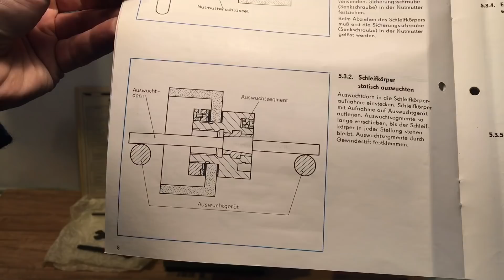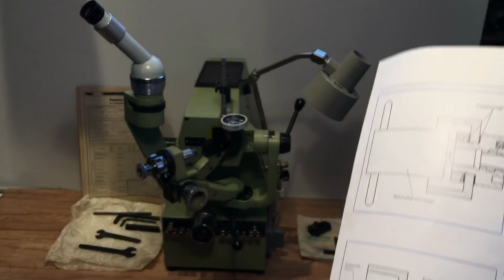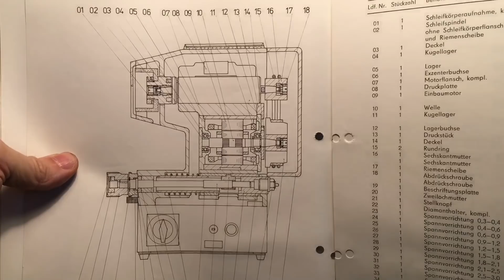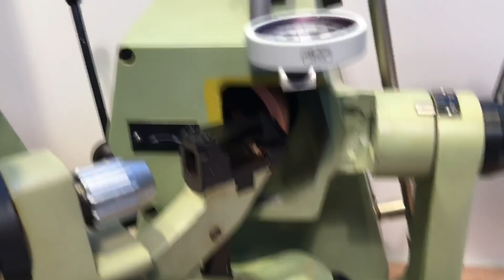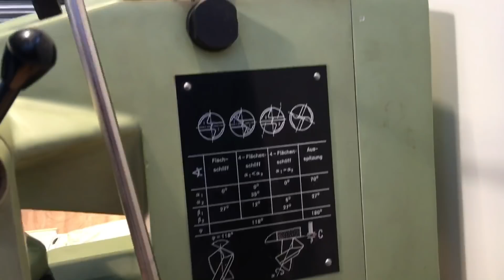WMW Werkö SWB 4 Drill Grinder 0.3-4mm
New Old Stock. This machine is made in 1990